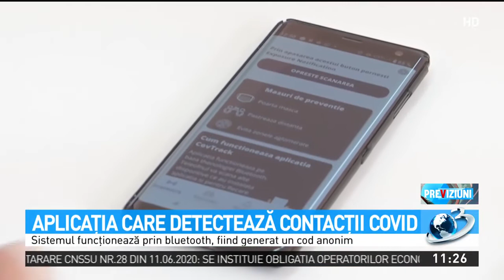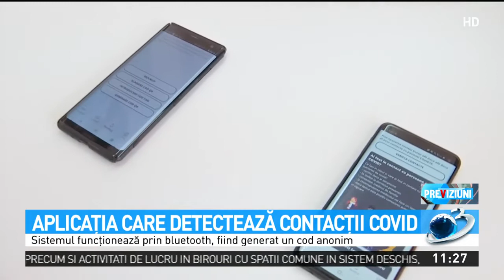Aplicația care detectează contacții Covid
Institutul de Ştiinţe Spaţiale de la Măgurele a creat o aplicaţie cu ajutorul căreia o persoană va putea afla dacă a intrat în contact cu un pacient infectat cu noul coronavirus.

Sistemul va funcționa prin intermediul Bluetooth care va stabili conexiunea dintre telefoane si posibilii contacți ai unei persoane depistate pozitiv.